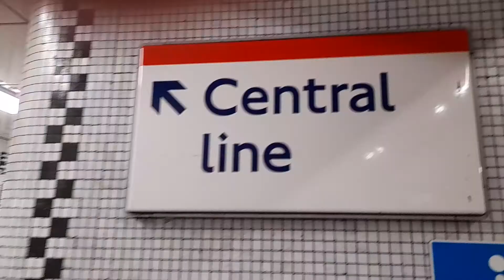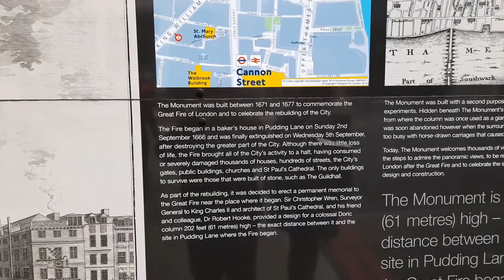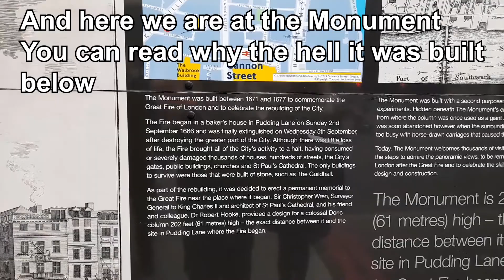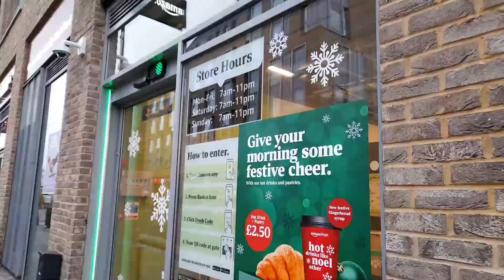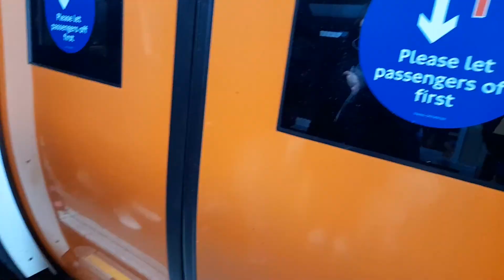Trip to Monument (and some other stuff)